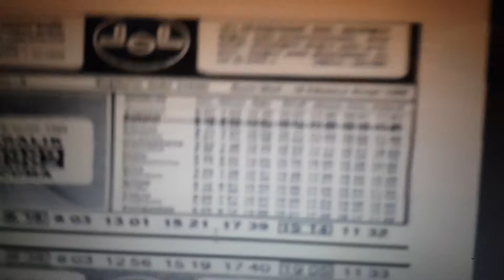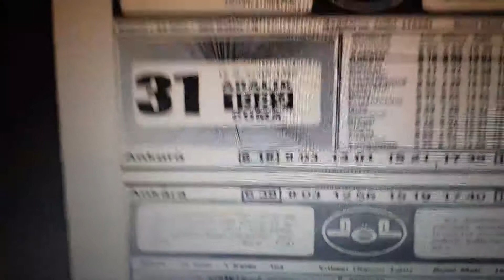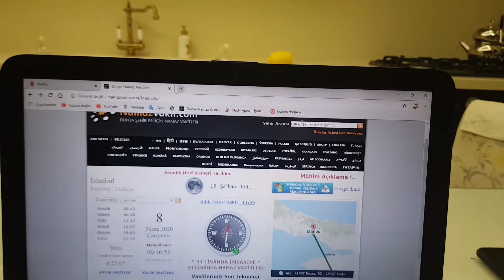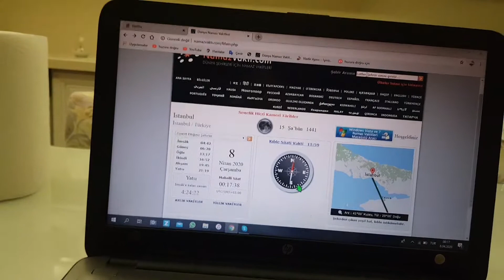Diyanetin namaz vakitleri yanlıştır ! Çok mühim açıklama . namazvakti.com